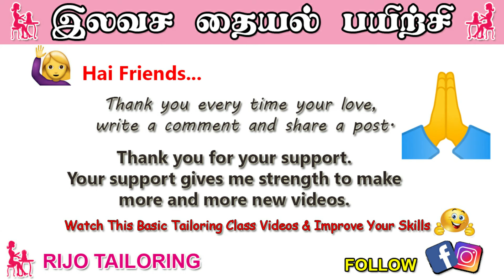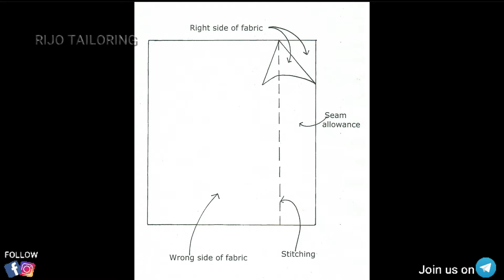CLASS 09- 9 Basic Types of Seams Stitch | BASIC TAILORING CLASS | RIJO TAILORING | FREE CLASS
இலவச தையல் பயிற்சி வகுப்பு - 9
Today's class is 9 Basic Types of Seams Stitch detail explanation step by step.

👉Take a photo of your sewing practice and please send the photos to my Instagram Page or FaceBook Page.
👉A special prize will be awarded to those who complete the entire full class properly.🤩